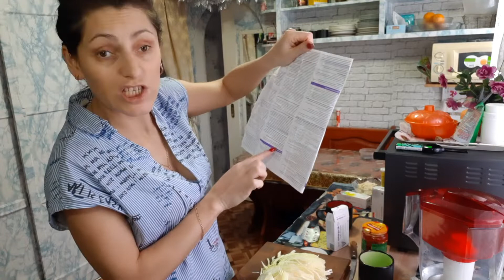VLOG. Готовлю свой любимый БОРЩ//ЖИЗНЬ ЗА КАДРОМ//28.01.22г